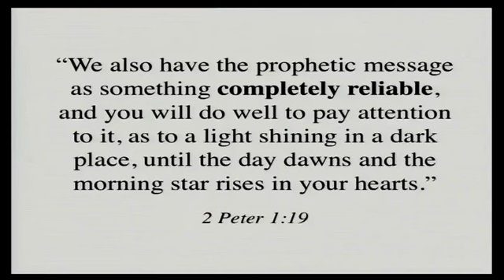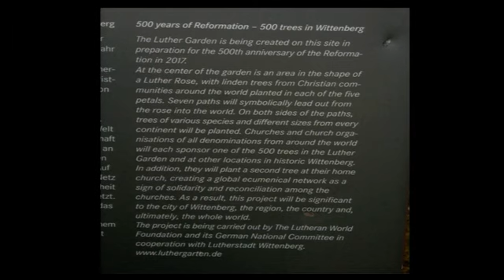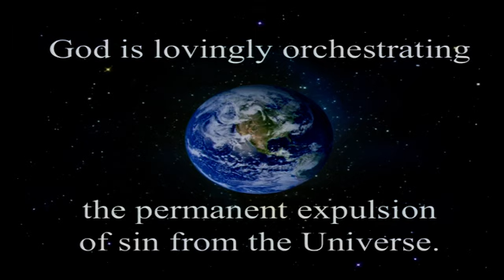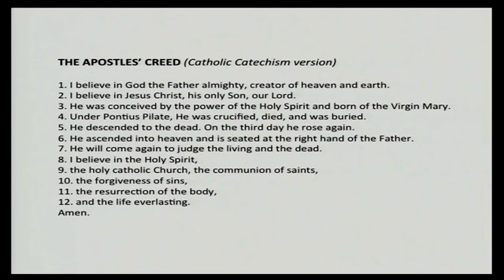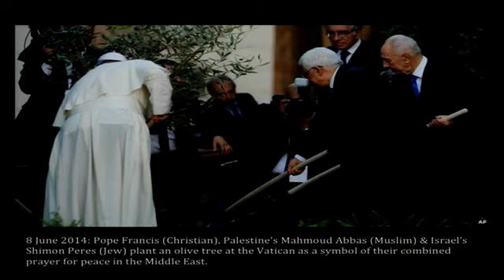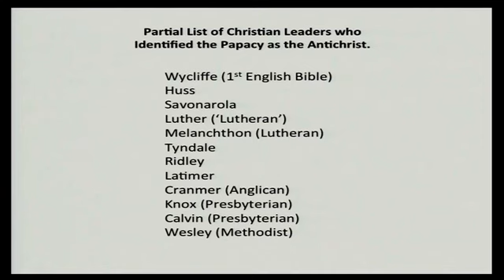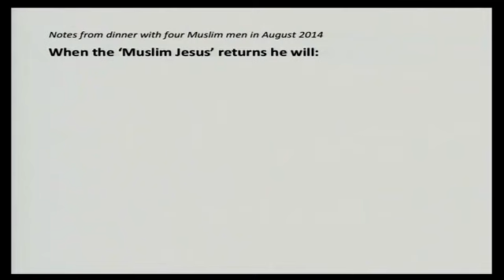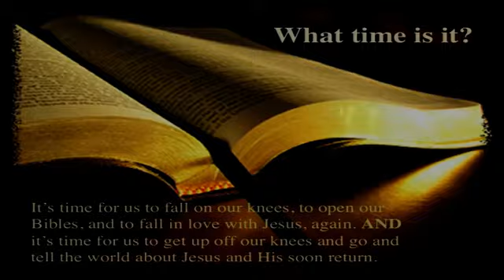"Great Controversy Confirmed" by Julian Archer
A meeting with Pope Francis in July 2014 confirmed what was written in the Great Controversy book written over 100 years ago. A plan for 2017 to end the protestant movement.